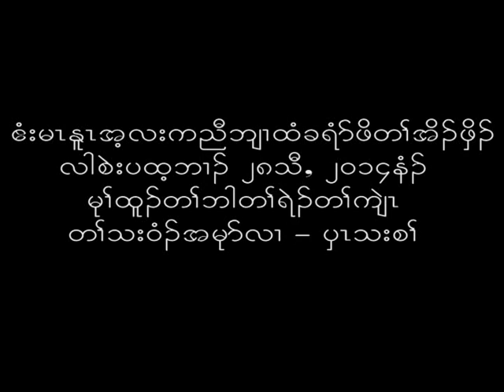Karen God Song by EKBC Youth